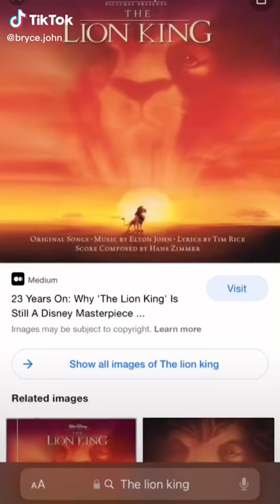Only South Africans will understand these Tik Toks #3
Only South Africans will understand these Tik Toks #3 Compilation. The title of this video is meant for humor purposes only. We do not mean to offend anyone.